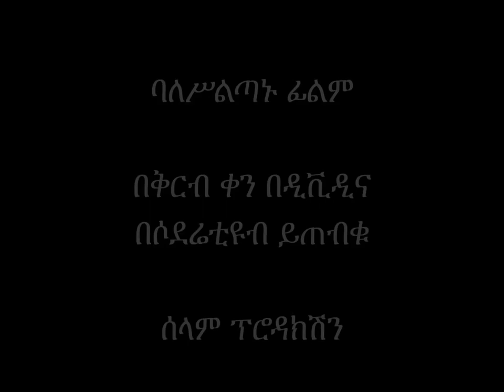Sodere com Baleseltanu film coming soon on DVD and Facebook